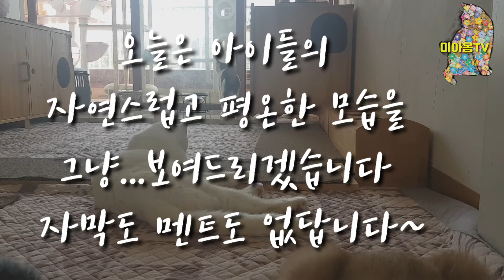힐링 고양이.멍때리기 Healing while watching Cats(No worries)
힐링을 위한 영상 입니다
복잡하게 뒤엉킨 세상에 몸도 마음도 피곤할때가 많죠
그냥 아무 생각 없이 볼수있는  영상입니다
자막도 멘트도 편집도 없는 그냥 쌩 라이브 입니다
같이 멍때려 볼까요?